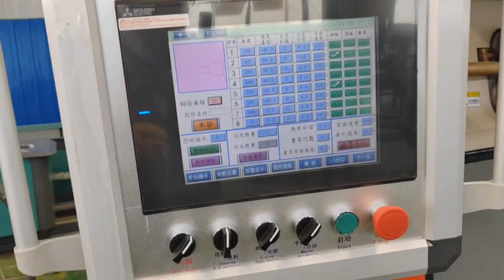FHG-12 CNC Stirrup Bending machine with bidirectional bending